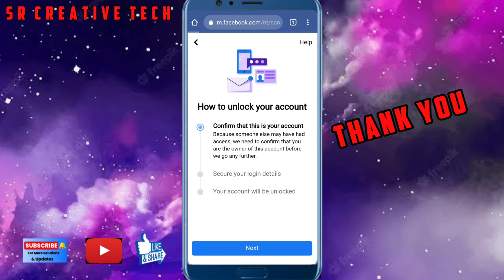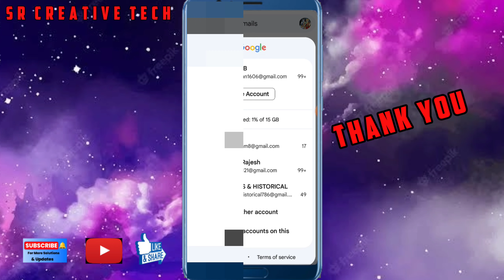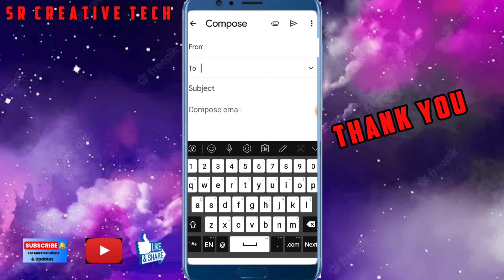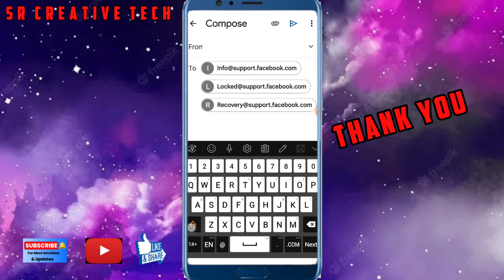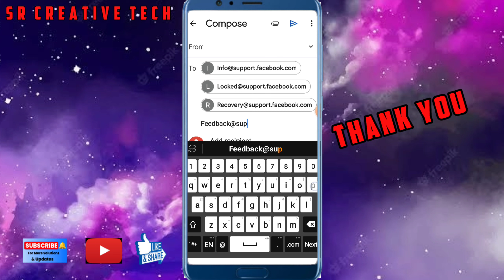How to Unlock Locked Facebook in telugu || Without Identity Unlock Locked Facebook 2023 🔥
Follow myMoj

A.Srilatha

Published by
Sr creative thought Channel Owner
Srilatha.